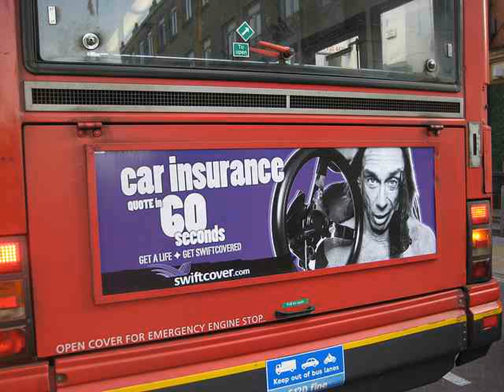Top 20 Popular Photo florida car insurance company .